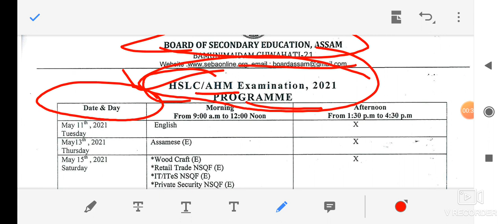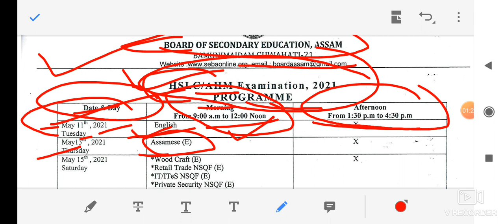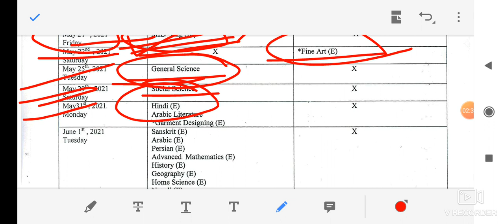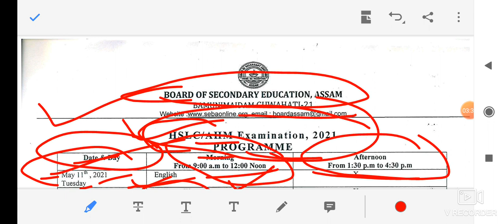HSLC Final Exam 2021 Routine Released||| Download The Routine Pdf Now